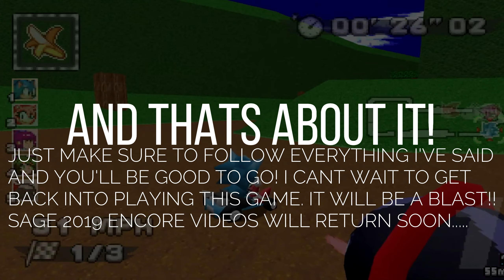A VERY QUICK ANNOUNCEMENT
The video pretty much explains what the announcement is. Its nothing Major.